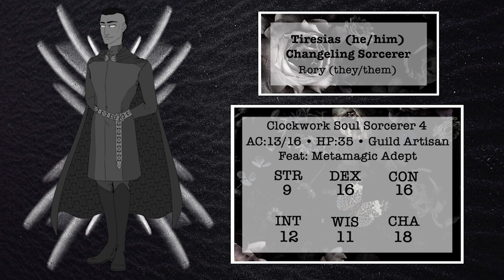"Shards of the Past" Episode 3 - Journey At Sea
The party takes a job on the high seas protecting cargo from pirates. All hell breaks look when the party splits up for rest.

Animations by @DajenDesign